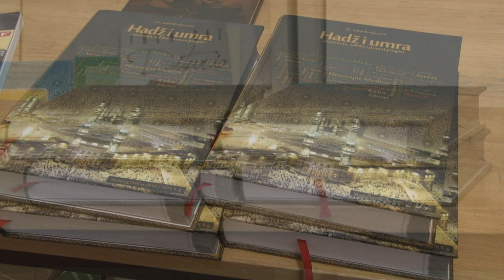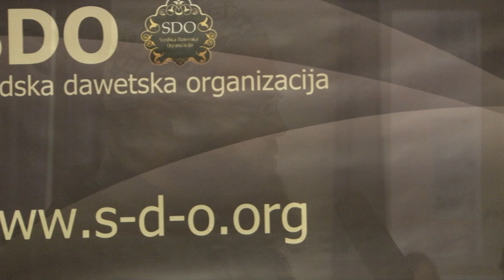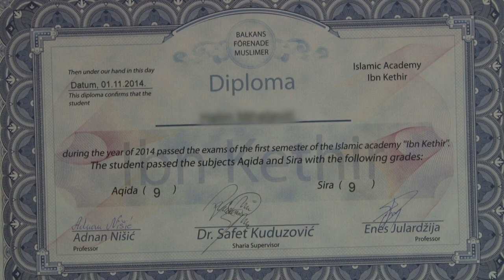Reportaza sa SDO druzenja / Norrköping 2014.